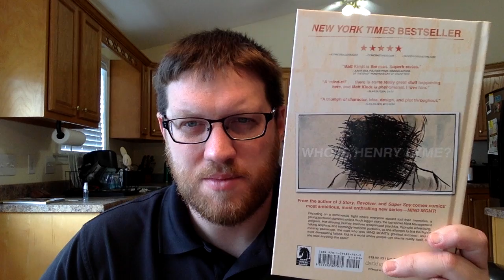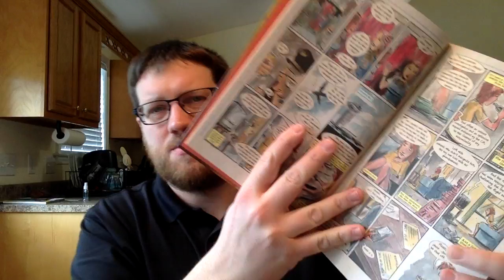Mind MGMT Vol 1 Review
I have a new mission in life: To get you to read Mind MGMT!